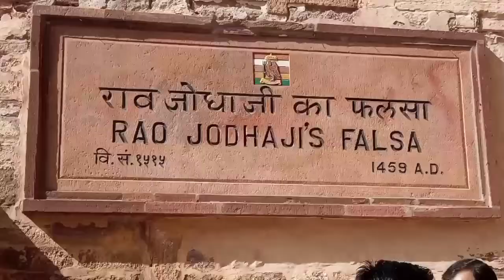मेहरानगढ़ किला जोधपुर, राजस्थान || Jodhpur Vlog Part-2 || Jodhpur Tourist || Mehrangarh Fort Jodhpur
I'm on Instagram as @mr_shirsh. Install the app to follow my photos and videos.

              ⛅⛅ Important⛅⛅
Some images shown in video belongs to the respected owners and not to me
I am not the owner of some images showed in videos

🛑🛑इस धरा पर जन्म हर कोई लेता है। अपना जीवन-यापन तो जानवर भी कर लेता है तो हम इंसान ही हैं। हम इंसानों को भी कुछ अलग करना चाहिए ताकि मानव जाति हमसे सीख ले। आपका ये छोटा भाई चला है ऐसे ही राहों पर जहाँ आपका साथ चाहिए। सोच लें ऐसे ही जीवन बर्बाद करना है या जीवन जीना है। चलिए हमारे साथ हमारे परम पूज्य गुरुदेव वेदमूर्ति तपोनिष्ठ पंडित श्रीराम शर्मा आचार्य जी के मार्गदर्शन में एक नए युग निर्माण की ओर। आपको दिल से प्रणाम🛑🛑